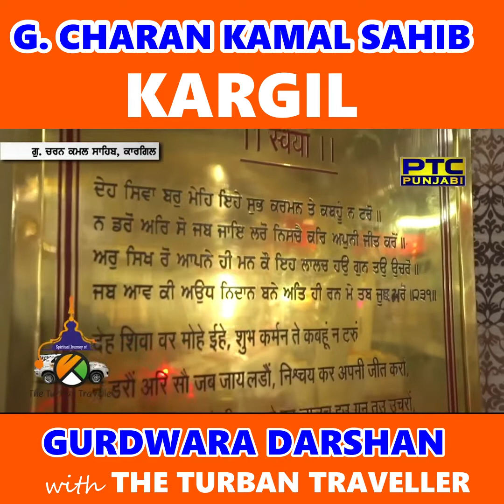EP-137 Gurudwara Charan Kamal Sahib, KARGIL (Third Udasi) @TheTurbanTraveller​